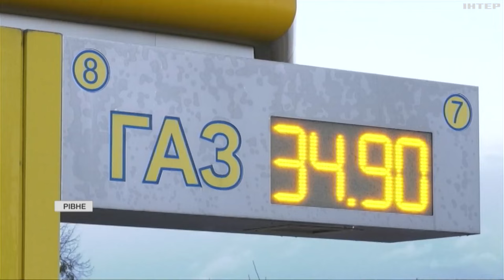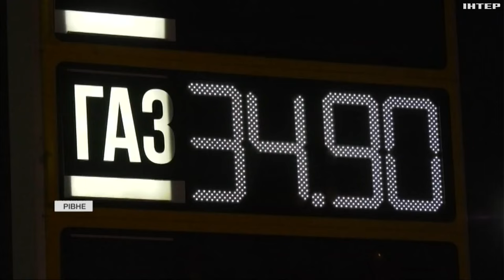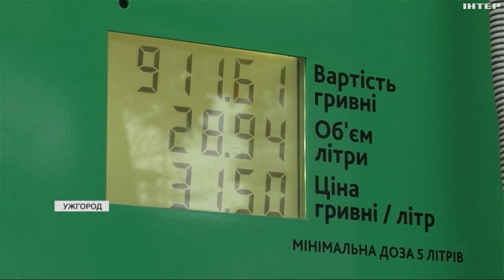Автогаз дорожчає та зникає з АЗС: чи можна заправитися